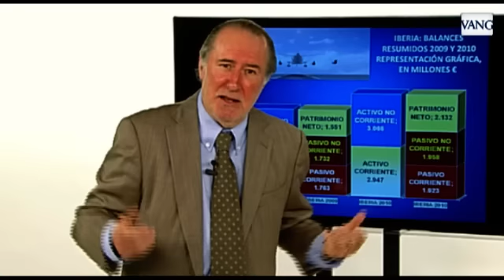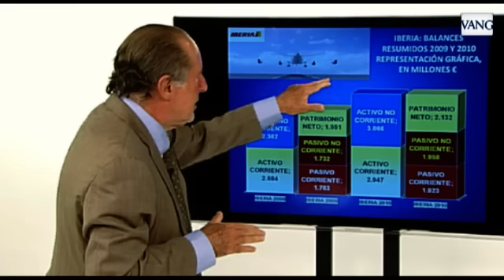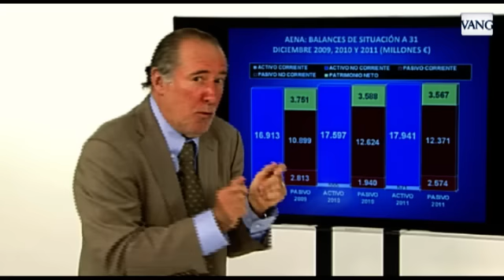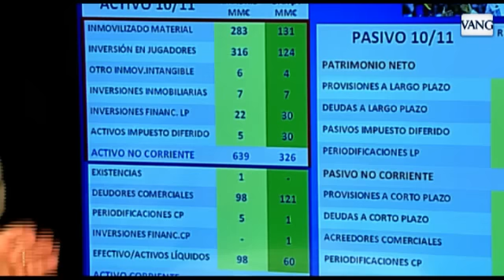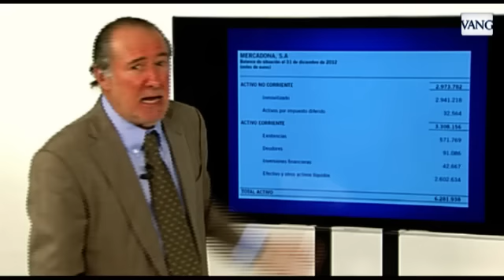Interpretando los bienes de capital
El economista Gay de Liébana toma ejemplos del mundo de la aviación y del fútbol para explicar los bienes de capital

La Vanguardia.TV